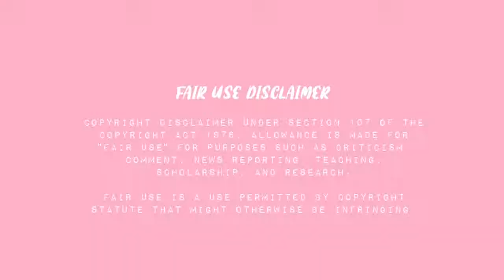Koreans vs Non Koreans eating FIRE noodles 🔥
The random Re-upload
credits to Toast & Roast

+++ credits +++